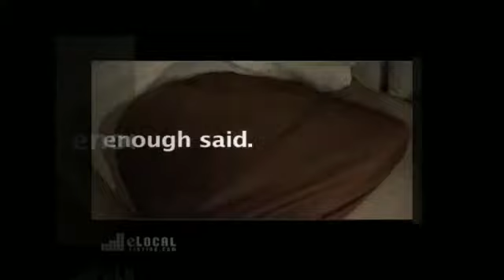Maids Of Honor Cleaning Service in Washington, DC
Contact Maids Of Honor Cleaning Service LLC when you need assistance with housekeeping in Washington, DC. We have now provided the entire Washington and surrounding area with quality cleaning service since 2005. When it comes to having a quality maid service, we are here for you. We can handle everything from construction cleaning to janitorial cleaning.